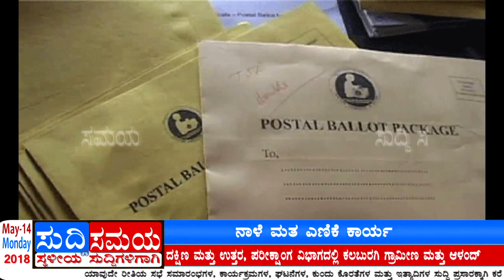SUDDI SAMAYA 14 MAY 2018